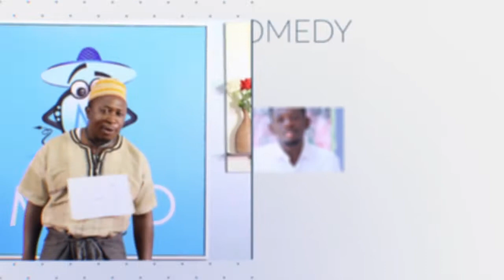Memo Promo Video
Teaser for the variety talk show Memo

Memo is a weekly television talk show featuring a diverse mix of guest appearances, thought-provoking discussions, artistic expression and human interest stories-all while promoting & celebrating local ingenuity.

It will entertain, enlighten, inspire and educate viewers by featuring contents that affects us as a Nation.

Our goal is to be that platform which can be celebrated while shedding light on these issues while we proffer solutions.
Talk about social responsibility – let’s do this together